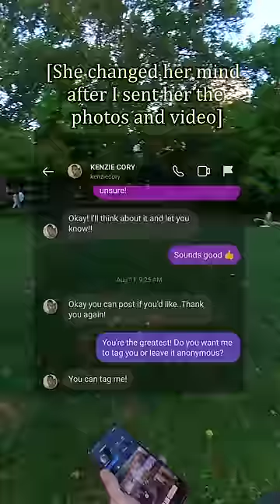FULL VERSION Telling a stranger: "I think you look amazing!" w/@KenzieCory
This was an unplanned and unscripted video

You can follow her on Instagram @KenzieCory
You can follow me @DannyDamianPhoto